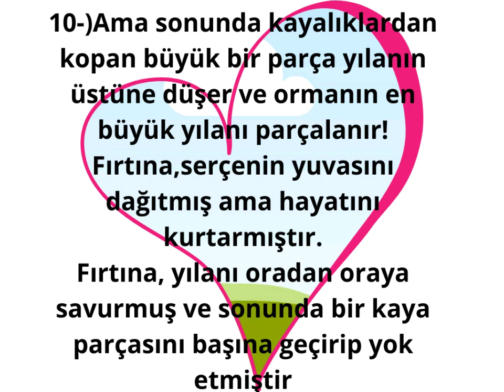Allah'a Küsen Serçecik - BİR YUDUM HİKAYE - Yitik Edebiyat 🌹